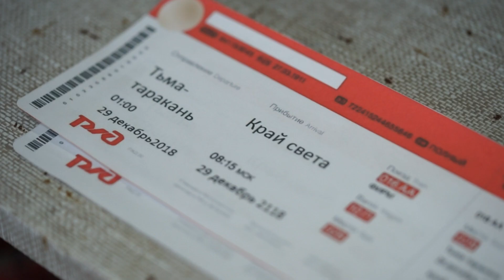Алексей Булгаков \ Blackbarracuda vs Ярослав Евдокимов - Фантазер(Cover)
Новое  перепрочтение  старого  шедевра  Сергея Романова
 и Александра Морозова